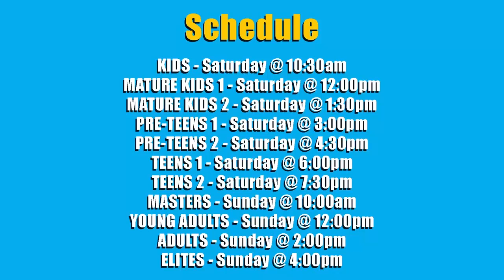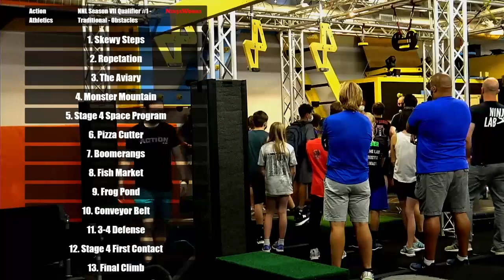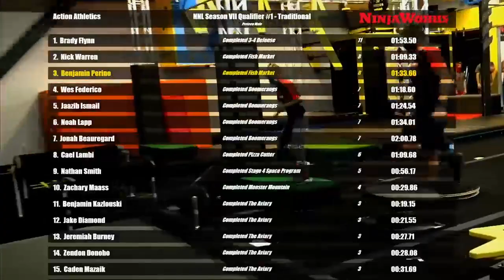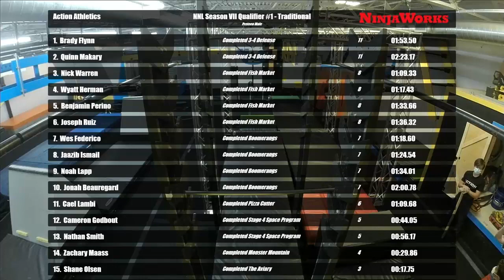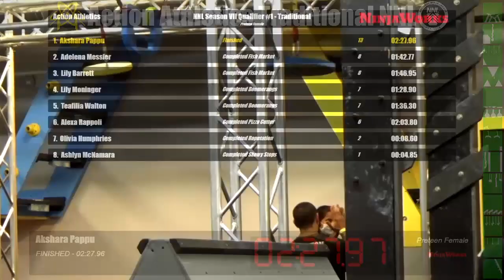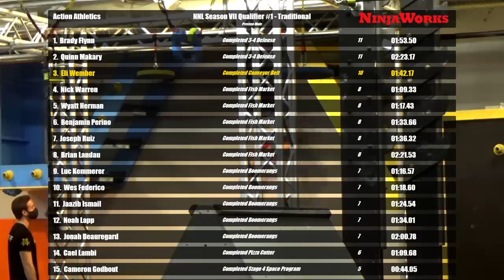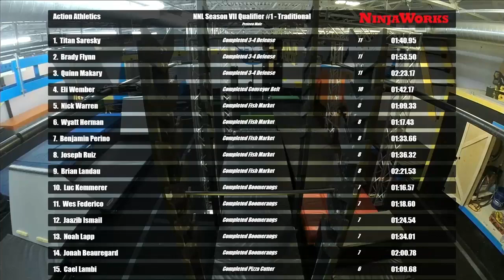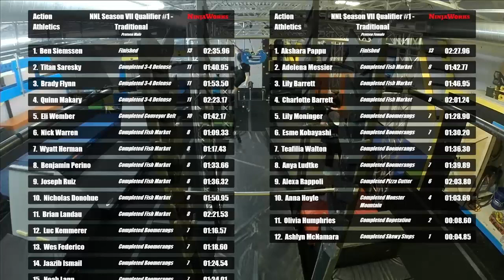Action Athletics Traditional NNL Qualifier Preteens Wave 2